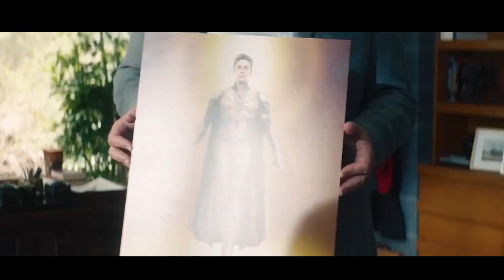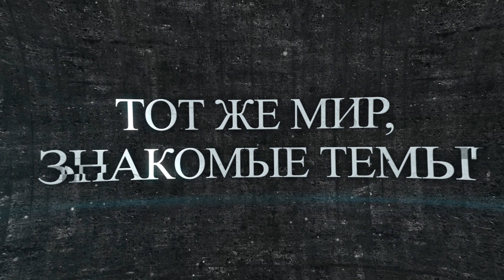Поколение «Ви»: ЭТО ЛУЧШИЙ СПИН-ОФФ! Новое оружие против суперов? ЧТО БУДЕТ В 4 СЕЗОНЕ ПАЦАНОВ?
⚡️NITRO FRESH - Освежись со вкусом!

Поколение «Ви» смотрит на мир «Пацанов» по новому, и на этот раз сериал фокусируется на колледже для супергероев, известный как Университет Годолкина. В этом видео мы пройдемся по 1 сезону спин-оффа, снова погрузимся в этот жестокий мир супергероев, узнаем каким получилось новое шоу и какой главной темой станет 4 сезон Пацанов, ведь спин-офф очень тесно связан с основным сериалом.

0:00 - 0:49 - Поколение «Ви»
0:50 - 1:05 - NITRO FRESH
1:06 - 5:29 - Возвращение в мир Пацанов
5:30 - 7:49 - Тот же мир, знакомые темы
7:50 - 9:39 - Студенты Годолкина
9:40 - 12:26 - Хоумлендер, Бутчер и вирус